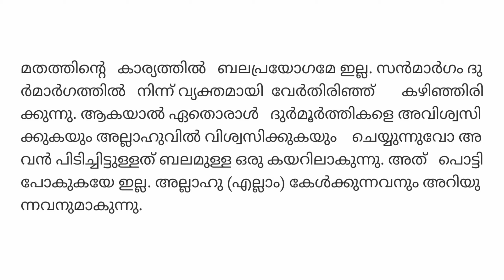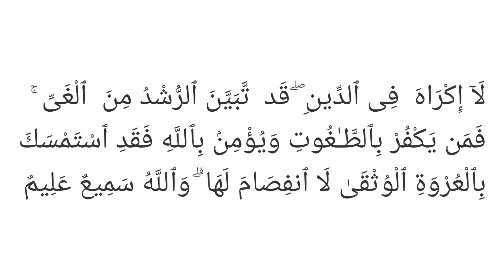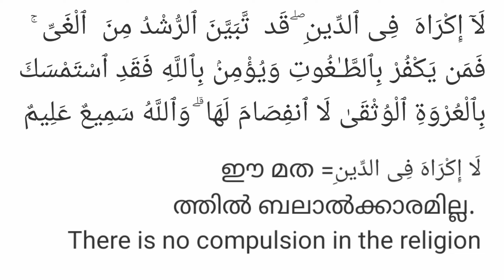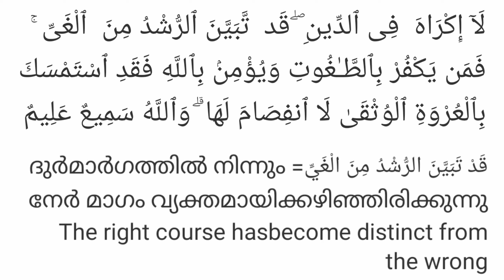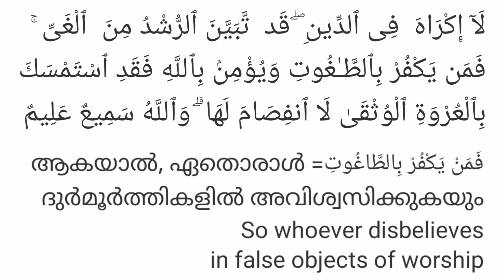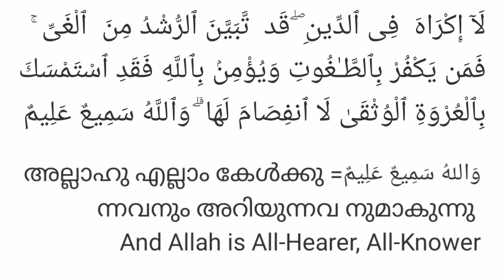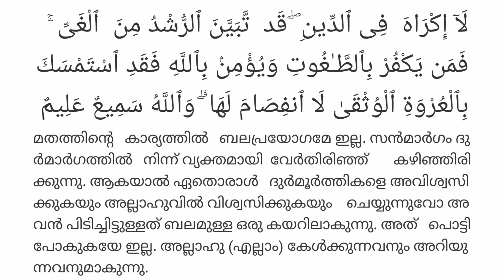Al Baqara (അൽബക്വറ)-304